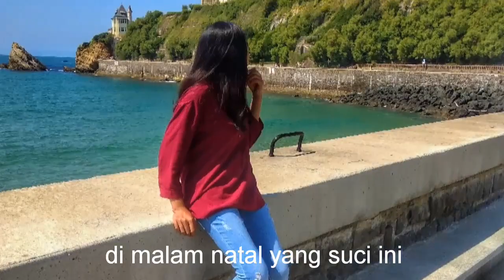Lagu Natal Terbaru 2019 | Lilin Natal by Jefri Ntolu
LILIN NATAL

Telah lahir juruselamat kita
Di Betlehem di kandang yg hina
Bayi mungil terbungkus,terlampir
Di baringkan di dalam palungan

REEF:

Mari kita semua bergembira
Di malam natal yang suci ini
Lilin natal terang menyinari
Bahwa salam damai untuk kita

CIPT & VOC : @JefryNtoluOfficial
EDITOR : @OrangPosoDiParis

Ini lagu ciptaan kaka saya sendiri Jefri Ntolu, jadi bukan copy an atau versi yang lain.
Jadi, hargailah karya orang agar tidak mengupload kembali tanpa sepengetahuan kami.
Terima kasih salam damai untuk kita semua